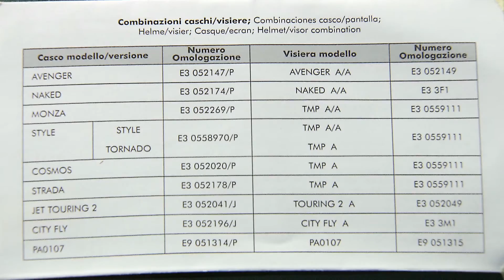Easy Driver Rai1 - "un Agente per Amico" l'uso del CASCO su ciclomotori e moto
Marcellino a Porta Portese con l'aiuto di Nino Campo, prova caschi di ogni genere, poi incontra Eugenia Sepe V.quest. aggiunto della Polizia stradale e dettano norme e regole fondamentali sulla circolazione delle due ruote e l'uso del casco.
di Antonio Sottile (tutti i diritti Rai radiotelevisione Italiana)